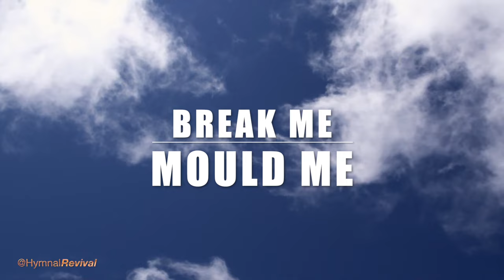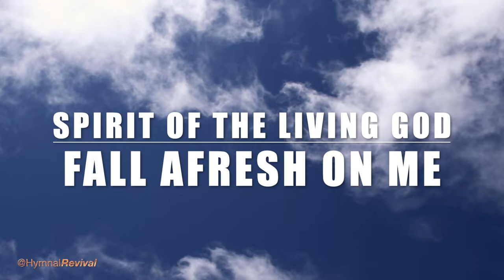Spirit of the Living God (blues performance)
Spirit of the Living God (the blues version)

Piano : Kevin McKendree
Bass : Neil Swainson
Clarinet : HymnalRevival